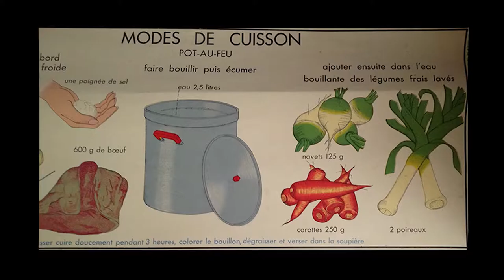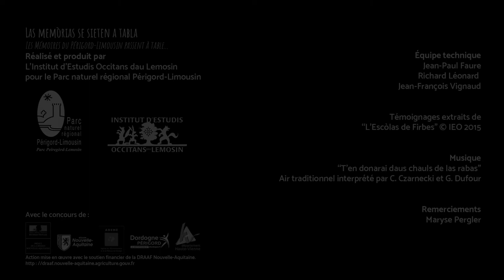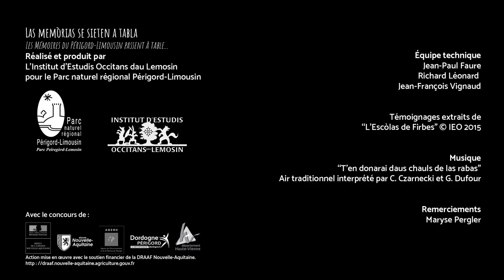Les mémoires passent à table : Minjar a l'escòla / Repas d'écoliers